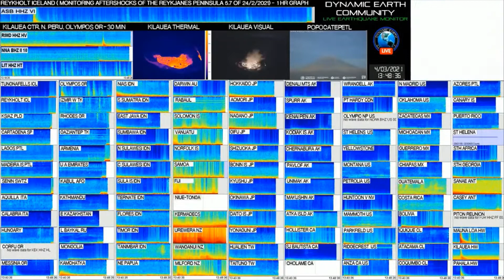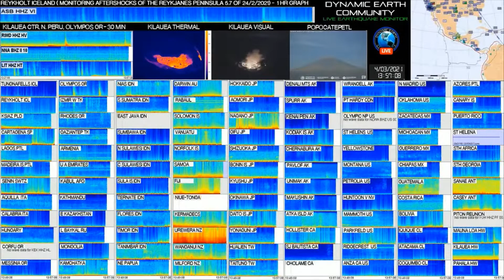7.3MW OFF E. COAST OF N. ISLAND, N.Z. MAR 4TH 2021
x 16 speed
Mw 7.3
OFF E. COAST OF N. ISLAND, N.Z.
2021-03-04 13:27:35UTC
-37.52, 179.44
Depth 16 km
178 km NNE of Gisborne, New Zealand
EMSC
or
7.11mB
EAST CAPE RIDGE, NZ
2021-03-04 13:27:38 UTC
-37.424,179.539
Depth 89.53 km
105 km east of Te Araroa
GEONET